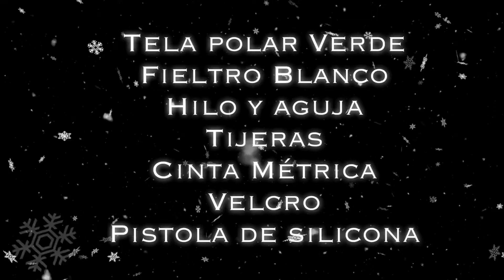Como hacer bufanda 🧣 para gatos (collar) especial Navideño 🎄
Materiales

Tela polar Verde
Fieltro Blanco
Hilo y aguja
Tijeras
Cinta Métrica
Velcro

Moonpie es una gatita hembra que nació el día 17 de abril de 2013

Track: Ikson - Sunny

Cannon PowerShot SX530 HSi
iPhone

Que programa utilizas para editar?
iMovie o Pinnacle Pro

Ex Boxer

87beamara